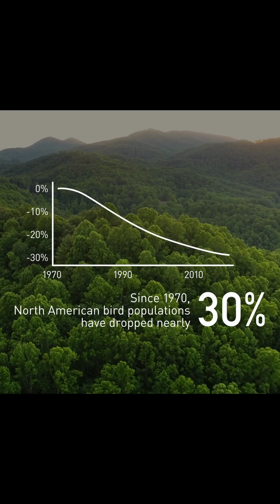3 Billion Birds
On September 19, 2019, after intensive scientific analysis, American Bird Conservancy and partners announced the news via a manuscript published in Science that 3 billion birds had been lost since 1970.

Five years later, we still work tirelessly to conserve birds and their habitats. We have hope in the results we are achieving. Together, we can — and will — BringBirdsBack.